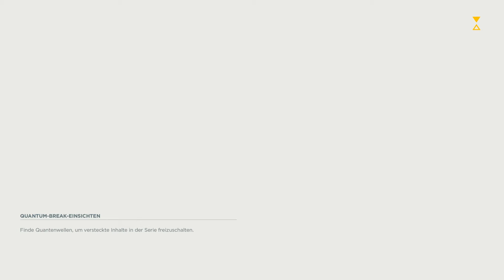Quantum Break - ⌚️ - Die Vergangenheit ruft dich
ÜBER QUANTUM BREAK:

Der Bruchteil einer Sekunde reichte aus, um die Zeit selbst zu zersplittern und zwei Menschen aus der Bahn zu werfen. Sie veränderten sich und gewannen außergewöhnliche Fähigkeiten. Einer reist durch die Zeit und will sie unter seine Kontrolle bringen, der andere versucht, ihn mittels seiner neuen Fähigkeiten aufzuhalten

Titel: Quantum Break
Genre: Action
Entwickler: Remedy Entertainment
Publisher: Microsoft Studios
Veröffentlichung: 29. Sep. 2016

TRANSPARENZ / PRODUCT PLACEMENTS:

[✖] Video: Dieses Video wurde NICHT bezahlt.
[✖] Reise: Es wurde keine Reise finanziert.
[✖] Sonstiges: Die Keys wurden einfach geschickt.

Zeit ist relativ